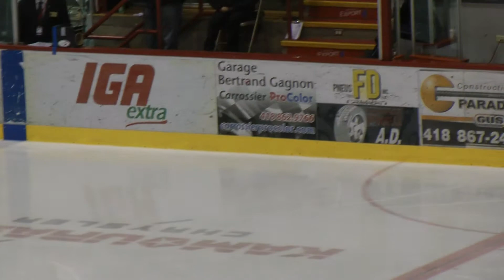CanE2014 13F 400 Final Hannah